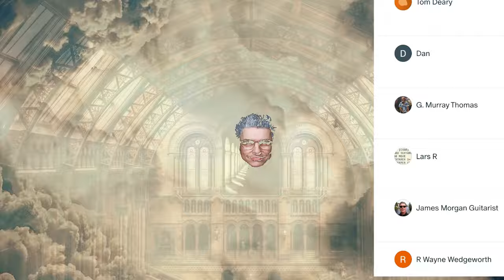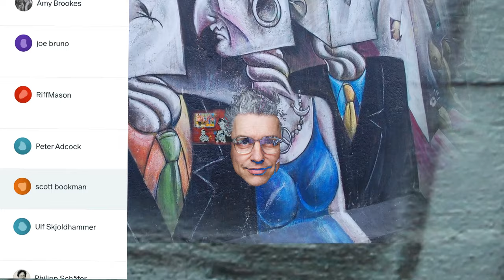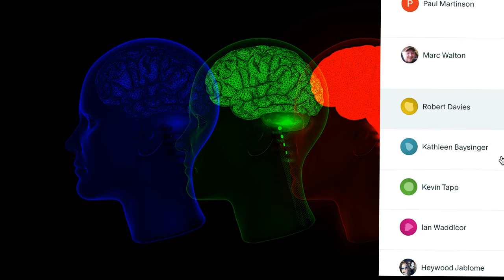30K SUBSCRIBERS! | Big Thank You to my Patrons!